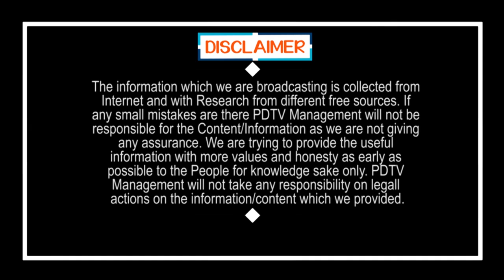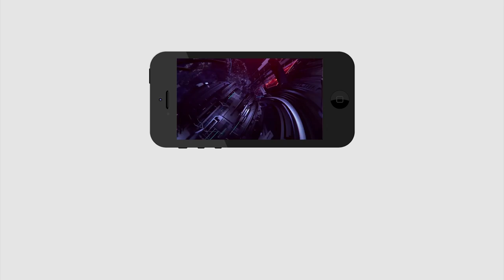CM Jagan Focus On Corruption Officers | జగన్ కత్తికి పదునెక్కువ .. ఇప్పుడు అధికారుల వంతు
జగన్ కత్తికి పదునెక్కువ .. ఇప్పుడు అధికారుల వంతు   | CM Jagan Focus On Corruption Officers | PDTV News